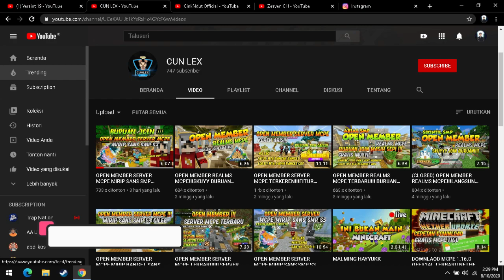OPEN MEMBER REALMS|•GRATIS GASKEUN•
(Donasi mulai dari 10Rb)

*uang donasi 30persen akan di sumbangkan kepada yg membutuhkan*

TOP donasi :
1.Zidan (10K)
2.______
3.______

📄OK SYARAT SYARAT NYA
-LIKE DAN SHARE VIDEO INI
-Komen Gamertag Dan instagram kalian
-KIRIM BUKTI KE GRUP (ADA DI BAWAH)

Semoga Beruntung Kawan

LINK DOWNLOAD TEXTURE PACK